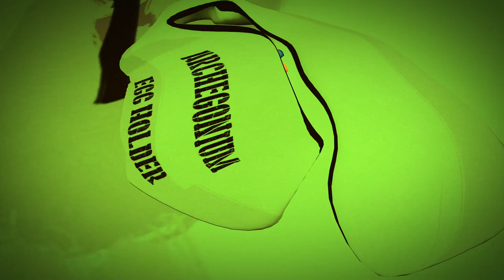Operation: Emerald Leaf (Life Cycle of a Fern)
Life Cycle of a Fern